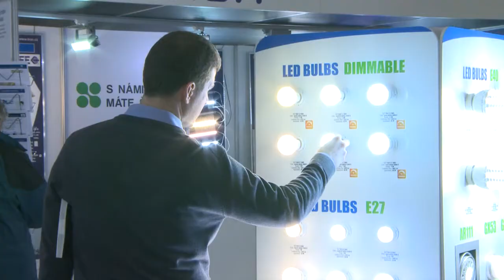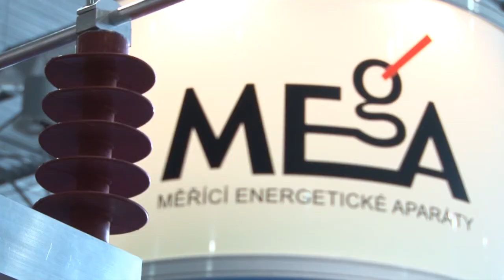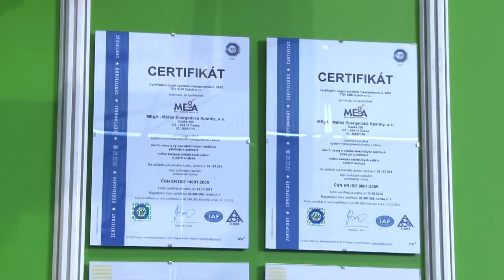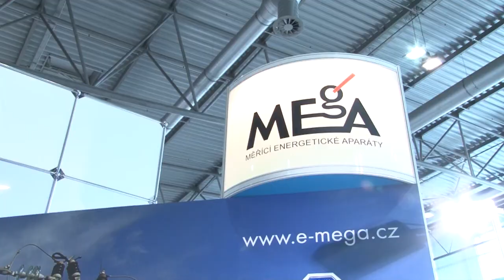MEgA - Měřící Energetické Aparáty - Zlatý AMPER 2013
Koncem března se v zasněženém Brně konal mezinárodní veletrh elektroniky a elektrotechniky AMPER. V rámci slavnostního galavečera byly předány také prestižní ceny ZLATÝ AMPER.
Tuto prestižní cenu zíkala společnost MEgA za kompaktní monitor fáze MEg70 pro měření napětí, proudu, výkonu a energií jedné fáze.
Společnost MEgA - Měřící Energetické Aparáty, a.s. je významným dodavatelem měřicích přístrojů pro energetiku. Od svého vzniku v roce 1999 společnost vyvíjí a vyrábí měřící přístroje pro měření na distribučních sítích a lokálních distribučních soustavách. Samozřejmostí je také vlastnictví řady certifikátů.